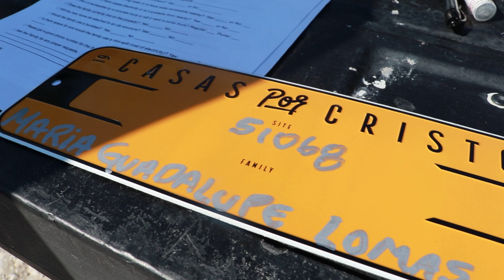First Look | The Acosta Family | 51068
51068 | Acuña, Mexico | Casas Por Cristo